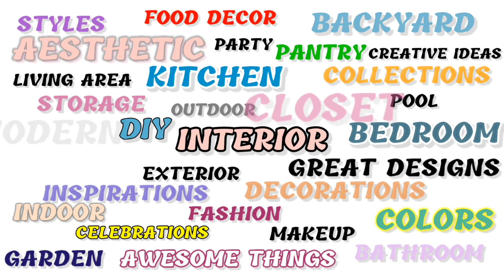TOP MINIMALIST BEDROOM DESIGNS IDEAS |Modern Minimal Bedroom Interiors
50 Best Minimalist beautiful bedroom interior designs ideas
Latest Uploads:
More about:
*BATHROOM
*BEDROOM
*KITCHEN
*LIVING AREA
*PANTRY
*LAUNDRY AREA AND UTILITY
*CLOSET